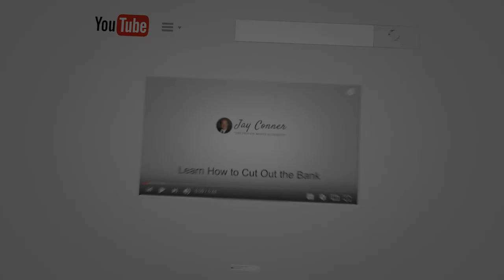What Makes The BRRRR Strategy Different | Corey Reyment & Jay Conner, The Private Money Authority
Corey Reyment, guest of Jay Conner is a firm believer of the BRRRR method in building long-term wealth.

The BRRRR strategy stands for Buy, Rehab, Rent, Refinance and Repeat. This method is a real estate investment strategy that involves flipping distressed property, renting it out, and then cash-out refinancing it in order to fund further rental property investment.

But what makes the BRRRR method different from other real estate strategies?

Watch this short video now to learn more.

Corey Reyment is a full-time real estate investor originally from Green Bay.

Corey and his wife Carrie bought their first duplex at the end of 2016 and parlayed that into 115 doors within three years of that first purchase using the BRRRR Strategy almost exclusively creating a portfolio now worth over $8 Million dollars.

They also run Fox Cities Home Buyers and Wisconsin Discount Properties, the largest real estate wholesaling company in Wisconsin, where they did about $2 million in revenue in 2020.

They teach students across the country who are looking to get their first BRRRR Deal and run a Mastermind Group called Launch, which helps businesses go from working in their real estate business to working on their business.

For more valuable information click on this link and watch the complete episode - “Discover the BRRRR Method with Corey Reyment and Jay Conner, The Private Money Authority”